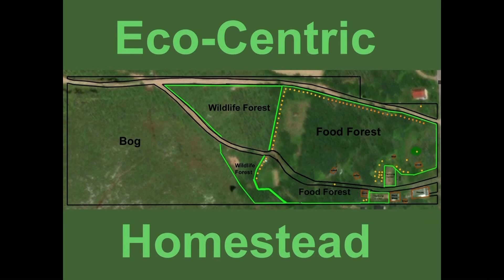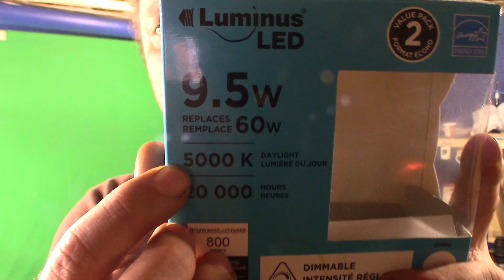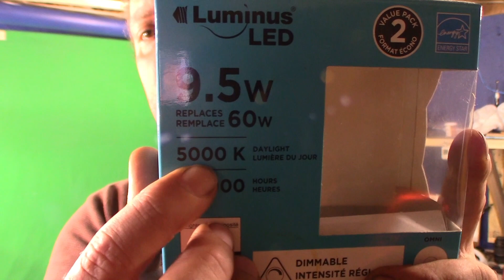Make a four bulb Grow Lamp!!!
In this video I show you, step by step how I built a lamp to use four full spectrum (Daylight) lightbulbs to use as a grow light.